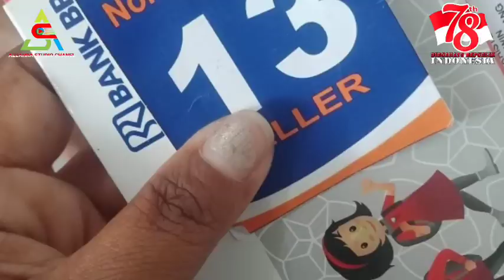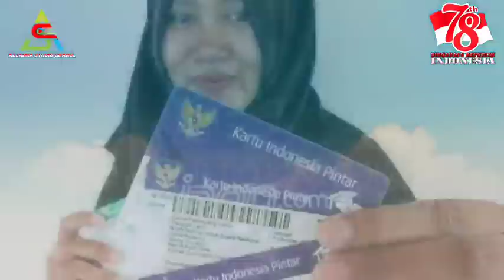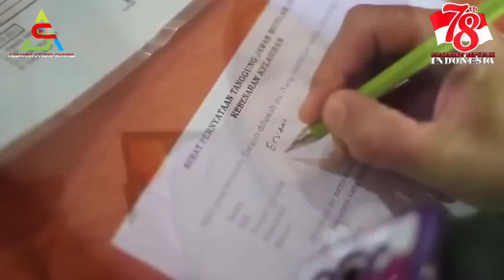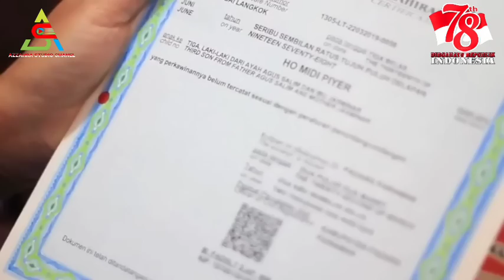HUT RI Banjir Bantuan, 12 Bantuan Cair Lagi Sebelum 17 Agustus 2023 U/ Penerima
HUT RI Banjir Bantuan, 12 Bantuan Cair Lagi Sebelum 17 Agustus 2023